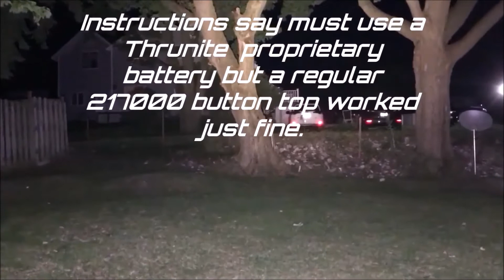Thrunite T2 NW